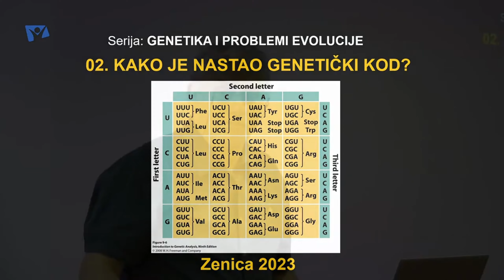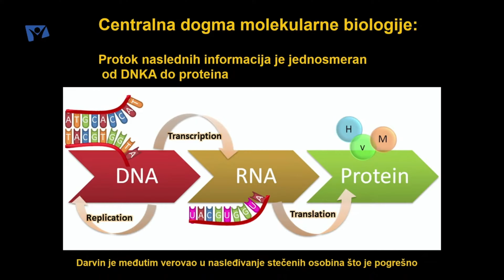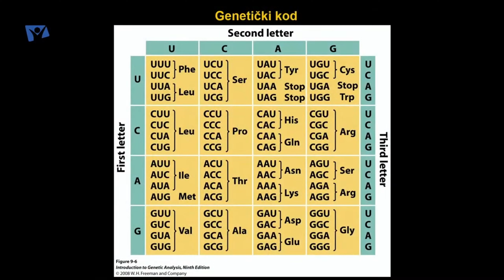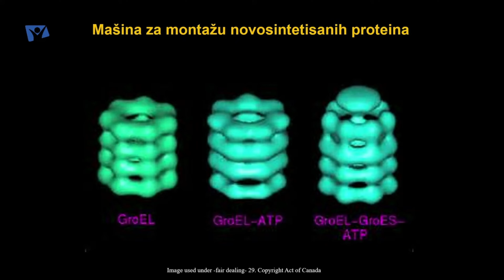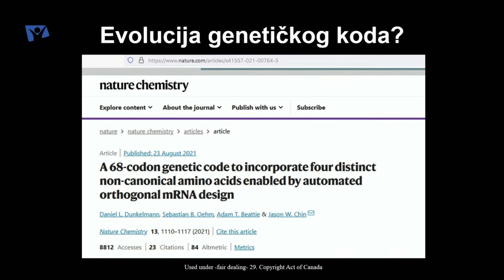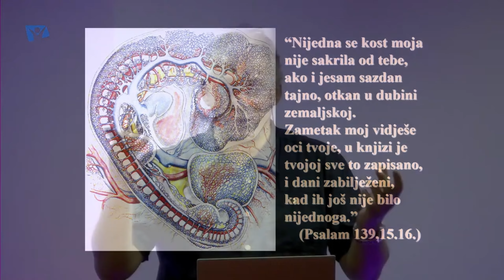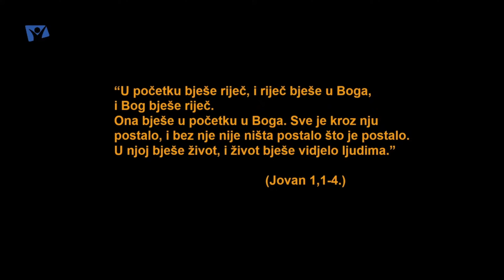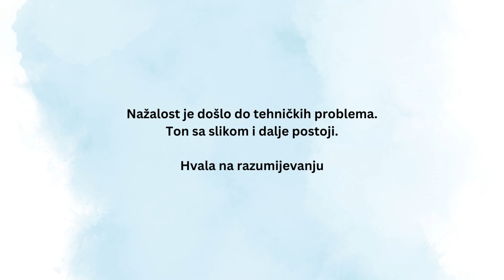Dr. Tomislav Terzin (Mostar) - 2. Novi metodi reprodukcije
Vrli novi svijet želi stvarati ljude na mnoge nove i neprirodne načine. To više nije stvar znanstvene fantastike već otvorena pobuna protiv našeg Tvorca. Govorit ćemo o novim tehnologijama ljudske reprodukcije.